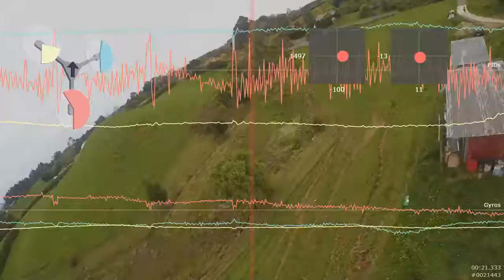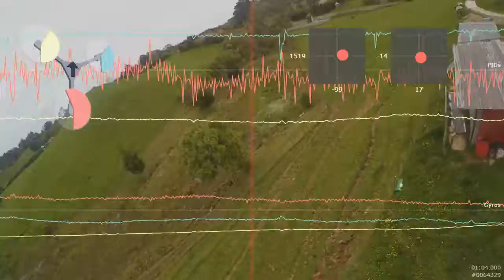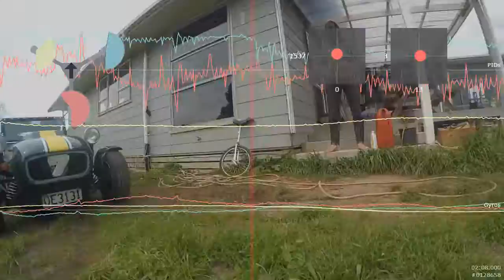Tricopter tuning issue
Im having trouble getting my rcexplorer tricopter to fly right. No matter what I do it always has a slight wobble. In this video it is running the reccomended setup for the tricopter v4 with 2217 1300kv motors and 8x5 props. Im running a tricopter v3 frame t motor 2216 930kv motors and 8x4 props. Im running a 4s 3700 lipo.

Paul